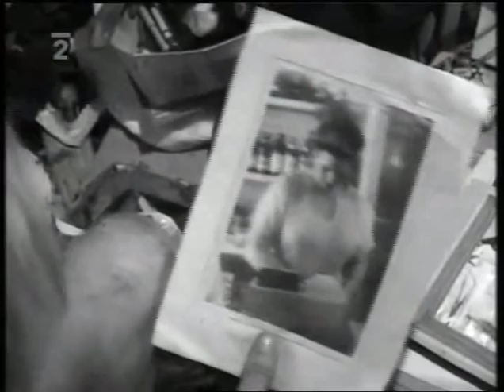Nick Cave - The Collector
a song dedicated to Miroslav Tichý

Tarzan v důchodě: Miroslav Tichý. Režie Roman Buxbaum. ČT 2008